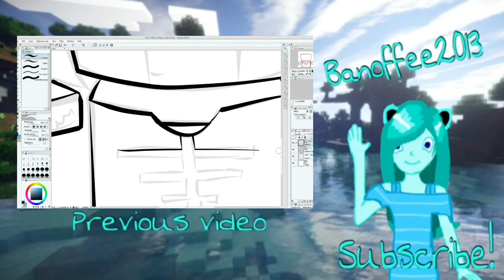Iridescent SMP || S1 Episode 11 || balloons and farms! || banoffee2013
Definition of Iridescent: Showing luminous colours that seem to change when seen from different angles.

🎵🎹 Music🎵 🎹
-Vexento